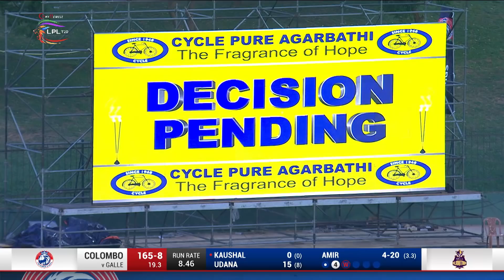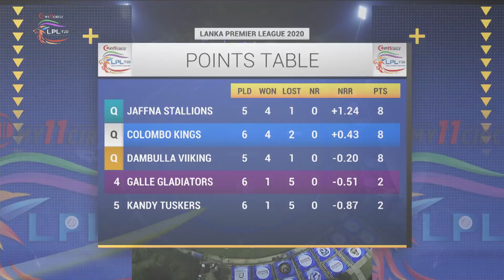Match 14 | Colombo Kings vs Galle Gladiators | Full Match Highlights LPL 2020